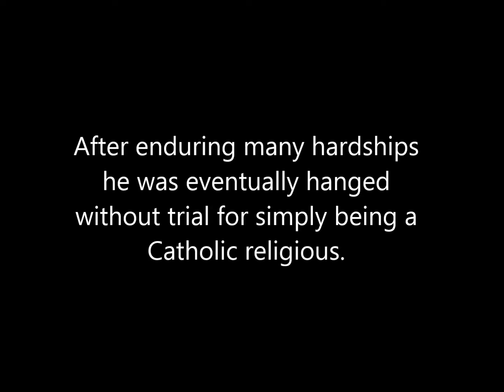Brother Daniel of Tradaree - Franciscan Martyr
An Irish lay brother from Clare who was murdered in 1651